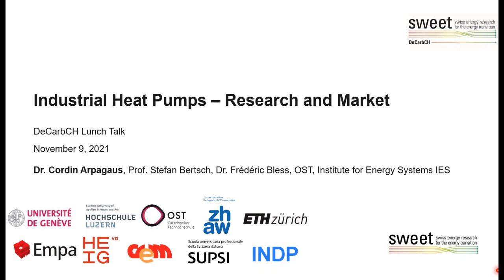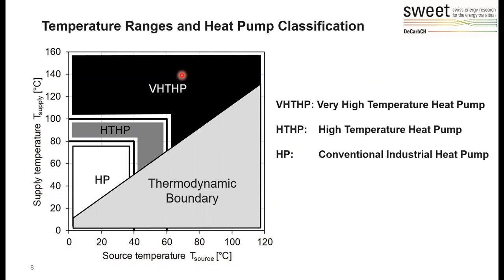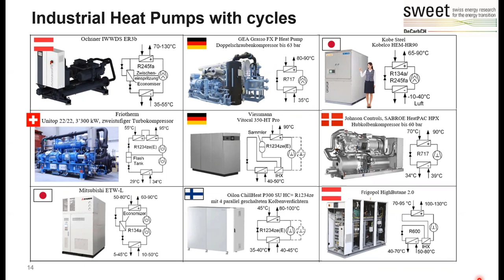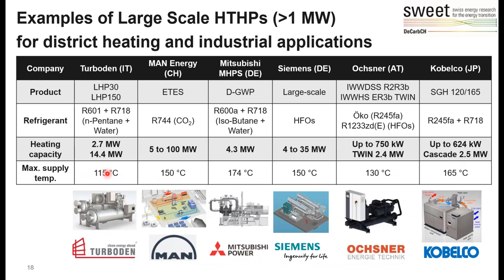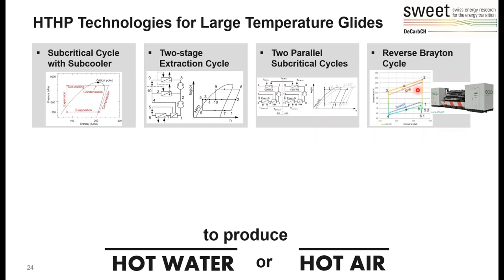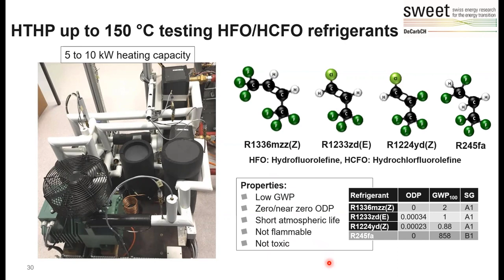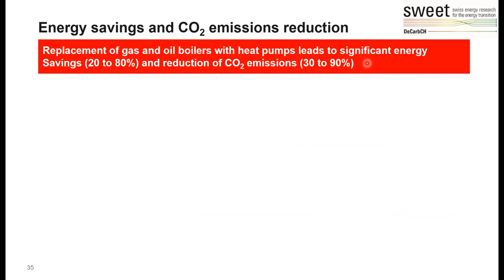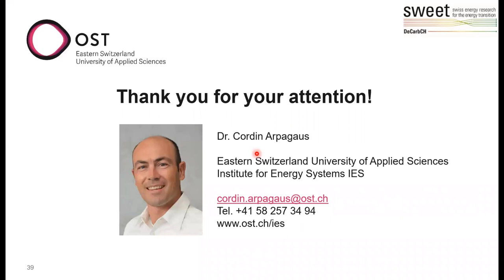DeCarbCH Lunch Talk: Industrial Heat Pumps presented by Cordin Arpagaus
SWEET DeCarbCH Lunch Talk given on the 9th November 2021.
The video is the live recording of the talk.

Industrial Heat Pumps – State-of-the-Art in Research and Market, presentation given by Cordin Arpagaus (OST)

"Heat pumps in industry enable increased energy efficiency and drive decarbonization to ensure a reliable heating and cooling supply. Moreover, they represent an environmentally friendly and economically attractive alternative to conventional heating systems thanks to their efficiency. Therefore, large heat pumps are attractively used in district heating networks of municipalities and industrial heat pumps mainly in waste heat recovery.

The first part of this lunch talk gives an overview of industrial heat pump technologies already on the market and also provides guidance to best select and plan the installation. The major barriers are discussed, and numerous realized application examples of integrated industrial heat pumps from Switzerland are presented.

The second part is about the research activities in the field, in particular:

steam generating heat pumps,
heat pumps with synthetic HFO refrigerants,
heat pumps with refrigerant mixtures for large temperature glides,
transcritical heat pumps,
heat pumps with inert gases, and
heat pumps for both heating and cooling.
The advantages and disadvantages of each technology are discussed.

Finally, some related research projects at OST will also be shown."